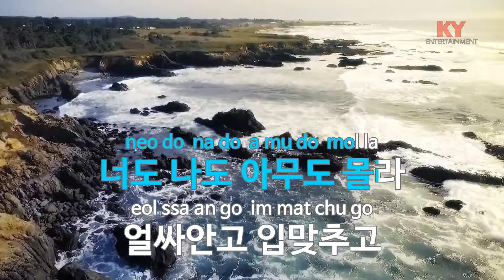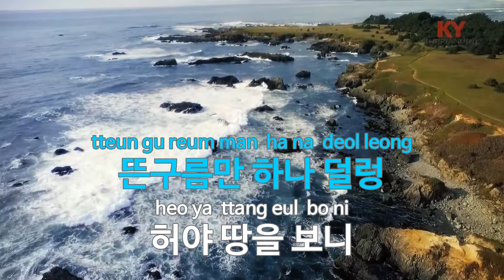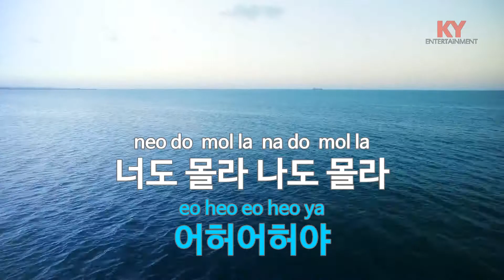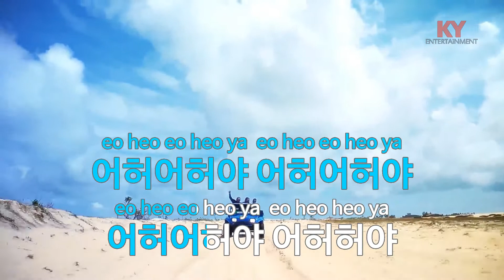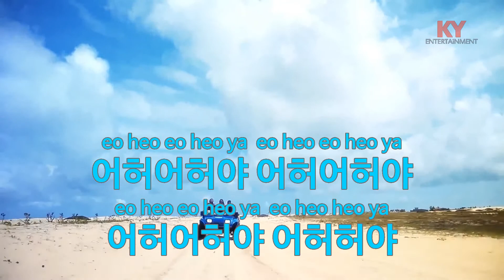[KY ENTERTAINMENT] 허야 - 나훈아 (KY.6790) / KY Karaoke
★ 곡 정보 ★
번호 : 6790
제목 : 허야
가수 : 나훈아
작사 : 나훈아
작곡 : 나훈아

Copyrightⓒkeumyoung